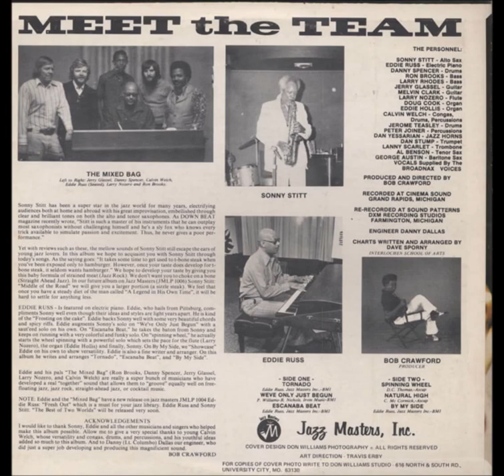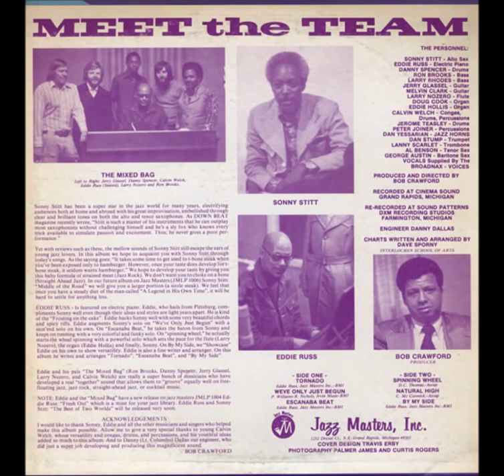Sonny Stitt / Eddie Russ - Escanaba Beat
Alto Saxophone – Sonny Stitt
Bass – Larry Rhodes, Ron Brooks
Congas, Drums, Percussion – Calvin Welch
Drums – Danny Spencer, Jerome Teasley
Electric Piano – Eddie Russ
Guitar – Jerry Glassel, Melvin Clark
Horns – Dan Yessarian
Organ – Doug Cook, Eddie Hollis
Percussion – Peter Joiner
Baritone Saxophone – George Austin
Tenor Saxophone – Al Benson
Trombone – Lanny Scarlet
Trumpet – Dan Stump
Flute – Larry Nozero
Vocals – Broadnax Voices

Engineer – Danny Dallas
Producer – Bob Crawford

Recorded at Cinema Sound Grand Rapids, Michigan.
Re-recorded at Sound Patterns DXM Recording Studios Farmington, Michigan.

A1 Tornado 8:43
A2 We've Only Just Begun 4:48
A3 Escanaba Beat 4:56
B1 Spinning Wheel 9:58
B2 Natural High 2:57
B3 By My Side 5:33

Sonny Stitt ‎– Tornado
Label:Jazz Masters  ‎– JM 1003
Format:Vinyl, LP, Album
Pays:US
Date:1974